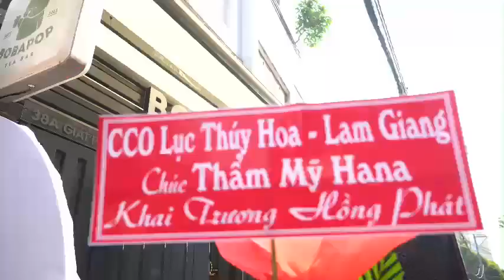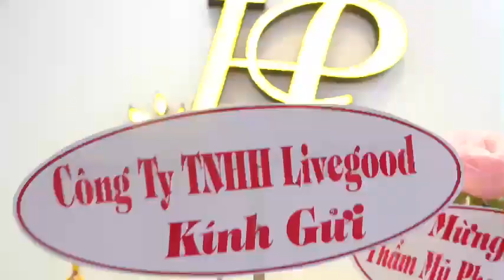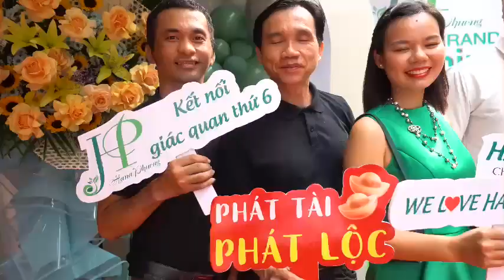Trung tâm Nắn chỉnh Thẩm mỹ Phong thủy Hana Phương - Giúp bạn tự tin để thành công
Khai trương tại TP.HCM